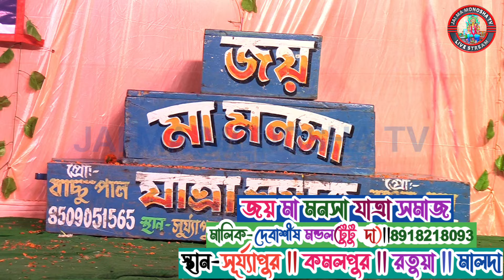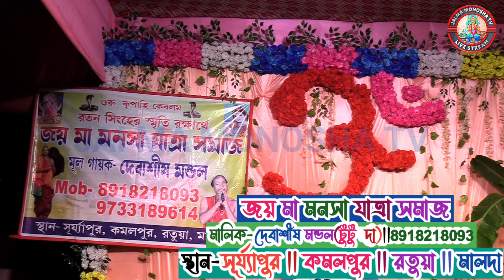শঙ্কায় ও বঙ্কায়ের ঘাটে সতী বেহুলা || Kalendri Ma Monosha Gan ||@JAI_MA_MONOSHA_TV ||মনসা গান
Manasa_gan maa_manasa_gan kalendri_monosha_gan _ma_manasa_gan#jatra_pala

ক্যামেরা মান//Camera Man:-PANKAJ DAS(পঙ্কজ দাIস)

চ্যানেলে যোগাযোগ করুন//Chanele contact korun:-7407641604//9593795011//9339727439

bbbb

বিদ্রঃ-আমাদের ক্যামেরা যে কোনো অনুষ্ঠানে ভাড়া পাওয়া যায়।Youtube এবং Facebook লাইভ প্রজেক্টের করানো হয়।। যোগাযোগ করুন:-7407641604//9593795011//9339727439